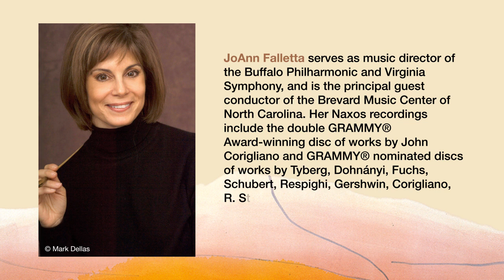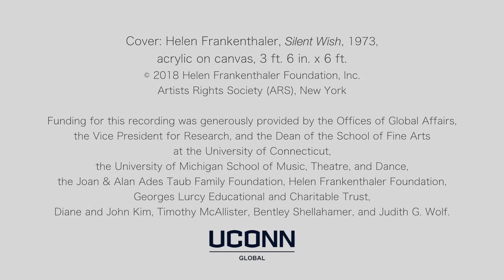[8.559824] Fuchs Video Trailer